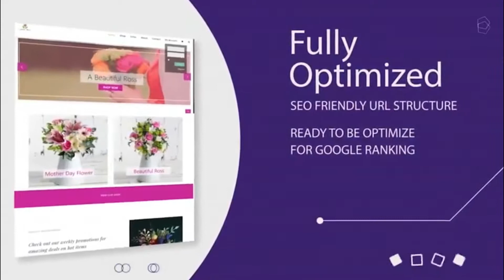I Will Design Responsive Website In 48 Hours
Graphics & Design / Web & Mobile Design / Wireframe UX
design responsive website in 48 hours

I will create a mobile drag and drop friendly responsive website for you with the admin panel. I will create full-fledged. ONE page responsive & mobile friendly website with admin panel for you.
Interactive Mockup
Responsive Design
# of Pages / Screens 10 5 1
Delivery time
12 days
2 days (+$100)
5 days
3 days (+$75)
2 days
  Edit Edit Edit
About This Gig
Dear Business Onwers!!!
                       Are u looking for DESKTOP, MOBILE & TABLET friendly responsive and beautiful website that in includes Drag-and-Drop Editor? If so you are on the right gig.

I can create the best RESPONSIVE, EASY TO USE website for your business.

Unlimited Revisions.
Premium Website with lifetime updates.
Premium site that lets you edit your site on the go.
Fully responsive and professional looking.
Free sit Security included.
Built in seo.
The end product will be mobile and tablet friendly and it will pass google test.
100% Satisfaction or full refund.